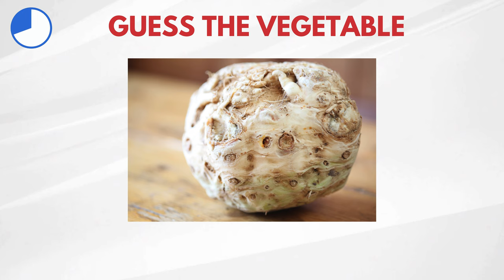Guess the Vegetable | Can You Guess the Vegetable from Its Images? | Q for Quiz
Welcome to the veggie wonderland of our 'Guess the Vegetable by Its Images' challenge! 🌽🍅🥦 Prepare to be visually tantalized as we present a cornucopia of vibrant vegetable images for you to decipher. Can you identify each vegetable correctly based on its visual cues? It's a delightful and nutritious test for your veggie expertise!

This quiz is meticulously crafted for entertainment and educational purposes only.

Get your green thumbs ready, share your scores, and let's dive into the world of vegetables together! 🥕🍆🍠"